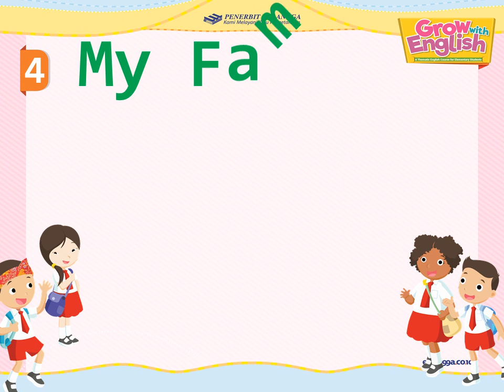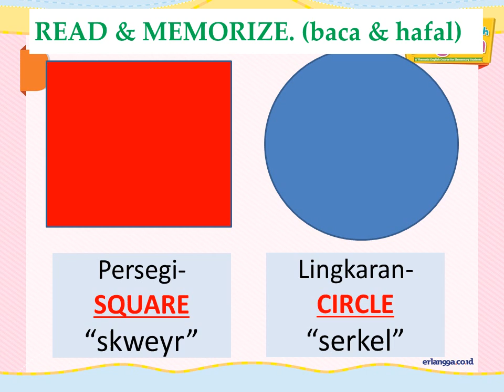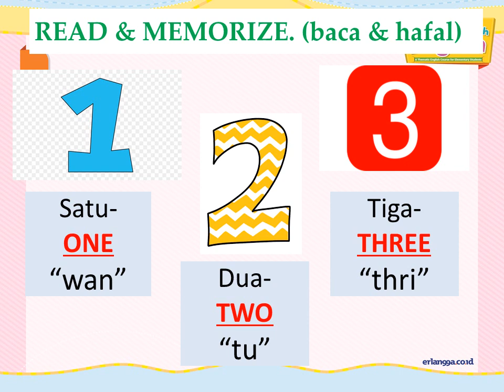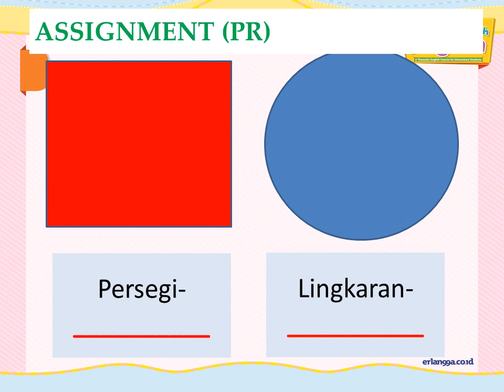4 My Family A Video